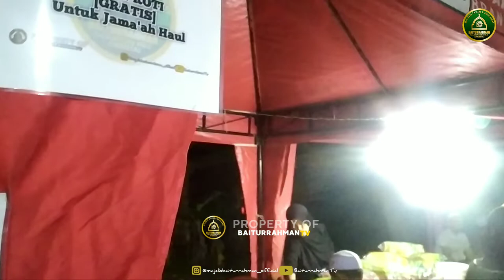SISA ACARA HAUL SYEKH MUHAMMAD ARSYAD AL-BANJARI YG KE 216 & 'ALIMUL MUFTI H.MUHAMMAD SAID YG KE 136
BERSAMA PARA RELAWAN MAJELIS TA'LIM BAITURRAHMAN